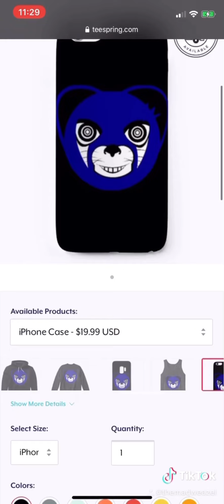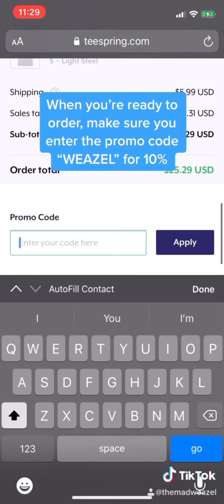Trick Pipe 2 (45 Rubies Opening) - Mario Kart Tour